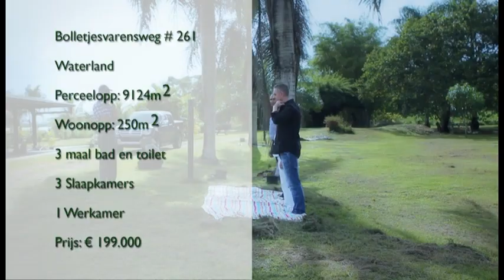Real Estate TV • Aflevering 5 [2/2] • Surgoed Makelaardij NV • Suriname (2013)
Surgoed Makelaardij NV
Kernkampweg 13
Paramaribo - Suriname